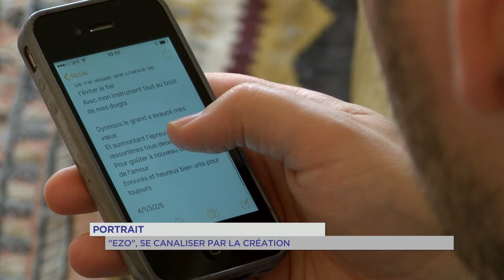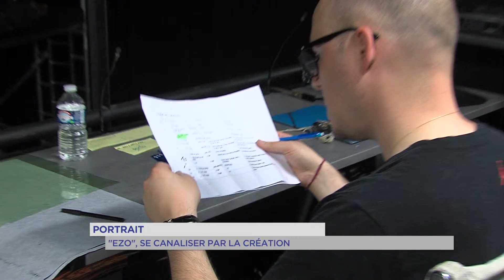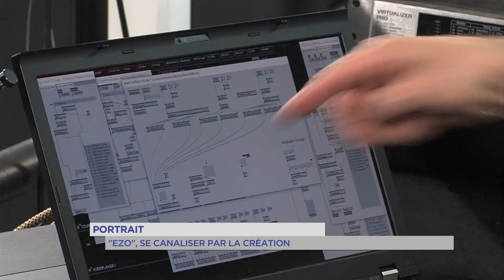Portrait : "Ezo", se canaliser par la création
Nicolas Poure. Ce fontenaysien a trouvé dans l’art un moyen de se canaliser. Ezo, l’un de ses noms d’artiste, est atteint de schizophrénie. Après une année passée à créer, il a repris le chemin de l’emploi.